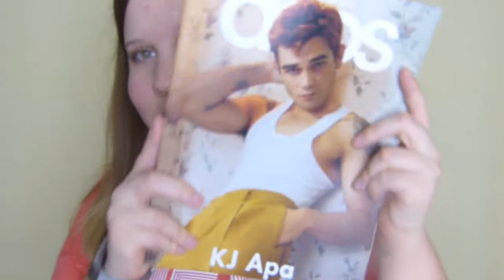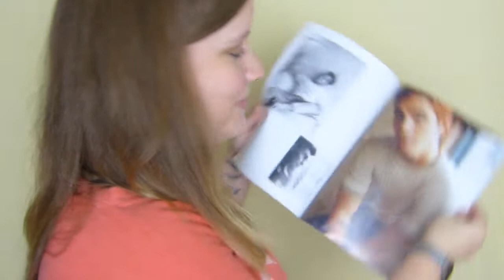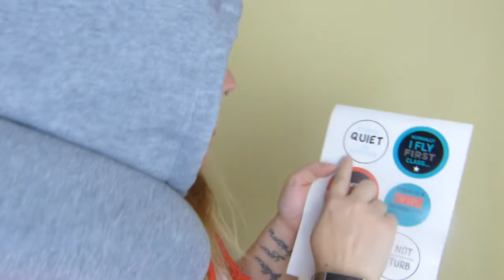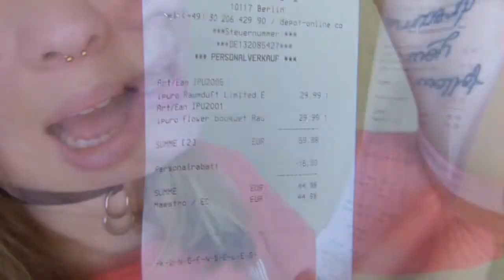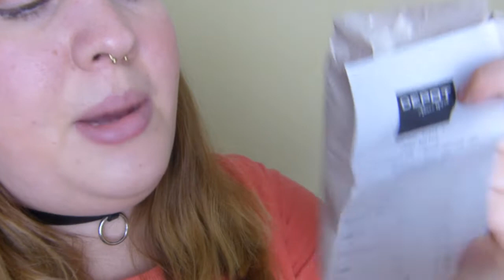Asos, Depot, Douglas, Wish, HelloBody Haul